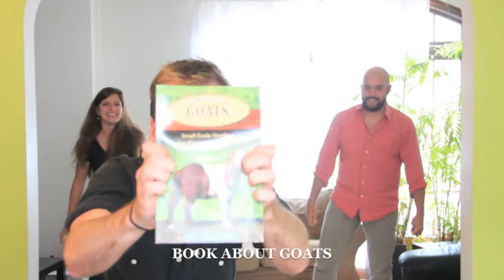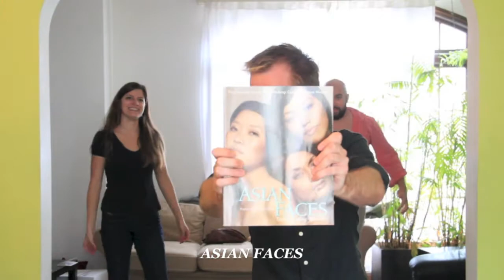Thrown -- GARAGESALEINFINITY.COM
Slinky
Garfield Sweatshirt
Book About Goats
Hello Kitty Beachball
Bucket Hat
Other Hats
Backscratcher
Ukulele
Tea Candles
Dildoes
Nunchucks
Lamp
Buzz Cola
Birth Control Placebos
Flasks
Mask
Magnets
Frasier Season One DVD
Cow Stickers
More Tea Candles
Glasses
Baby Rattles
Frankenhooker
Congratulations, Shelly and Jessy!
Flute
Sorority Girl Pictures
Cindy Crawford Poster
Rackets
New Kids On The Block Poster
Finger Cymbals
Beer Stein
Noose
Asian Faces
Art
Course Catalog
Wine Jug

GARAGESALEINFINITY.COM